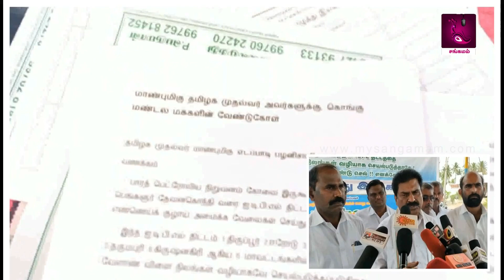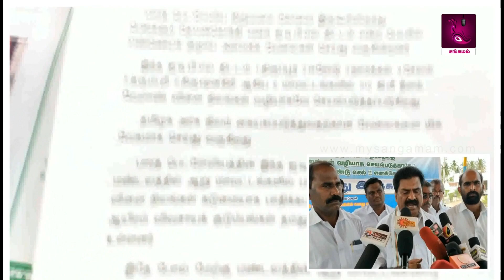IDPL திட்டத்திற்கு எதிர்ப்பு கொங்கு ஈஸ்வரன் பேட்டி.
நாமக்கல் மாவட்டம் திருச்செங்கோடு அடுத்த பலநாயகம்பாளையத்தில் பாரத் பெட்ரோலியம் நிறுவனம் ஐடிபிஎல்  திட்டம் மூலம் கோவை மாவட்டம் இருகூர் முதல் கர்நாடக மாநிலம் தேவனேகொந்தி வரை  விவசாய நிலங்கள் வழியாக பெட்ரோலியம் குழாய்களை கொண்டு செல்ல திட்டமிட்டிருப்பதாகக் கூறப்படுகிறது. இத்திட்டத்திற்கு எதிர்ப்பு தெரிவித்தும் விவசாய நிலங்களை தவிர்த்து சாலையோரம் கொண்டு செல்ல வலியுறுத்தி விவசாய சங்கங்களின் கூட்டமைப்பு சார்பில் கையெழுத்து இயக்கம் நடைபெற்றது. இந்த இயக்கத்தை கொங்குநாடு மக்கள் தேசிய கட்சியின் பொதுச்செயலாளர் ஈஸ்வரன் தொடங்கி வைத்தார். கையெழுத்து இயக்கத்துக்கு மதிப்பு கொடுத்து தமிழக முதல்வர் விவசாயிகளை அழைத்து பேசவேண்டும் என்று கொங்குநாடு மக்கள் தேசிய கட்சியின் பொதுச்செயலாளர் ஈஸ்வரன்  கோரிக்கைவிடுத்துள்ளார்.